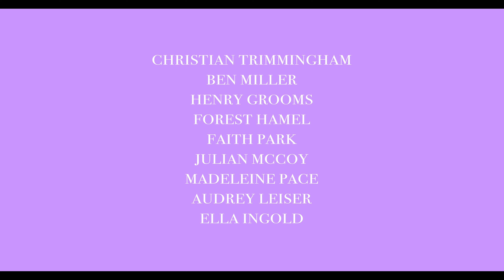Best Man | Trailer Two | 2024